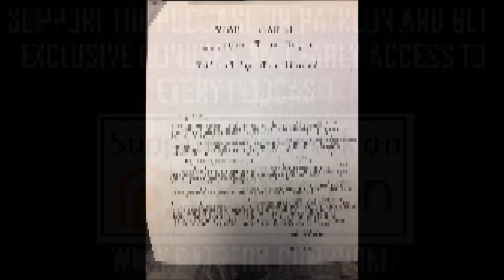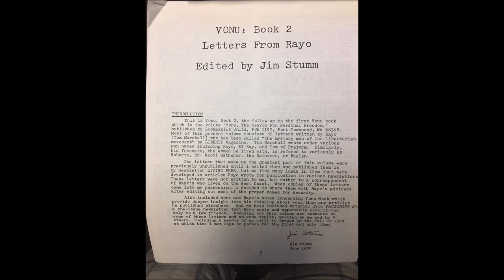TVP Intermission #8: Letters About Vonu, 1985 with Jason Boothe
After Rayo disappeared, the discussion of vonu in various libertarian publications didn’t stop. In this episode, Jason and I cover three letters contained in "Vonu, Book 2". Namely:

1) A Letter from Roger Kenmore Regarding Vonu (Sept. 85)
2) Comments for Roger Kenmore from Jim Stumm
3) Comments on Camping, By Bert in Oregon

Letter 1 is an attempt to point out inconsistent thinking in Jim’s approach; letter 2 is Jim’s attempt to clarify his thinking–in some ways, Jason and I agree, but in others, Jim levels strawman arguments against Rayo; in letter 3, we hear from the publisher of the libertarian zine, Dwelling Portably. He provides some firsthand insight into the concerns raised in the first two letters.

Bitcoin: 15Bdzduwt92jYFGFaK2NSkPYFTaLbtonJg
Ethereum: 0x019793a6a11b46882b66cc593fe251d249560ad3
DASH: XbPZeX1yNSA7AuBxtTKqRnf9kyysYpKZzo
Litecoin: LSfz9EwpLsKpKxAJa7veiVy8CdLbUWVs3X
Zcash: t1W4sDwqsn8ESj9iVP84AMC1oxsb6msELf7